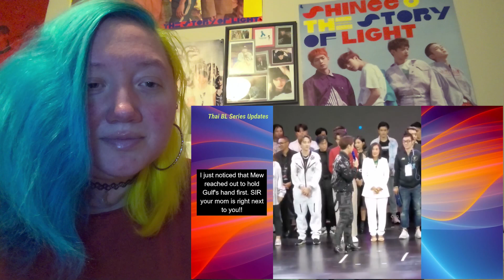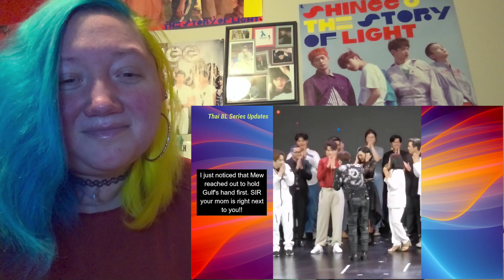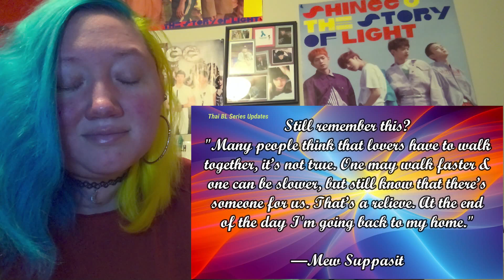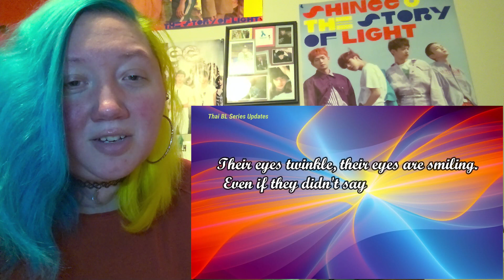I react to: MewGulf - "[MewGulf] I'm Obsessed with my Boyfriend for 4 minutes straight"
THEY ARE SO DAMN CUTE AND I LOVE THEM AND THEIR INTERACTIONS SO MUCH!

Video came from: @ThaiBLSeriesUpdates